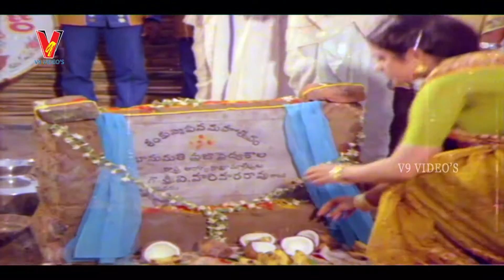Oorantha Sankranthi Full Movie | Part 10/13 | ANR | Krishna | Sridevi | Jayasudha | V9 Videos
Oorantha Sankranthi Telugu Full Movie HD part 10 with subtitles on V9 Videos, featuring ANR,Krishna,Jayasudha and Sridevi.